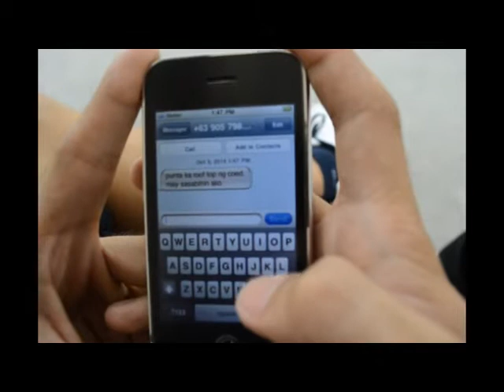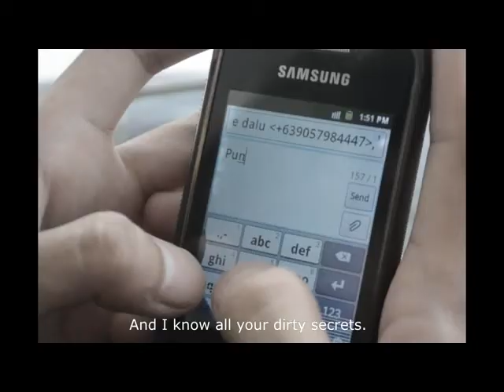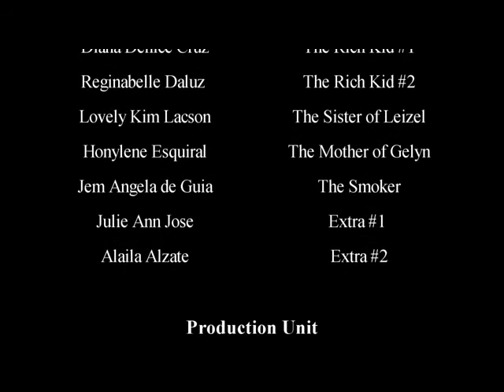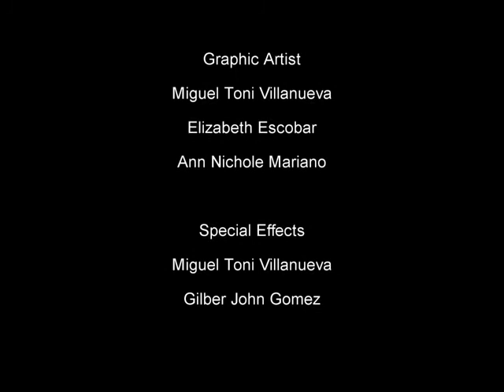LIMA - Short Film SD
Short Film
Final Plate on Film Making 2014

The story goes around the lives of five students, the nerd, the bisexual, the social climber, the whore, and the drug addict. Each having his/her own dilemma in life. These individuals find their comfort with each other, even though troubles cross their paths, but not until the day they did not expect the most.

The actors involved in the film are students, therefore any flaws in the video should be considered.